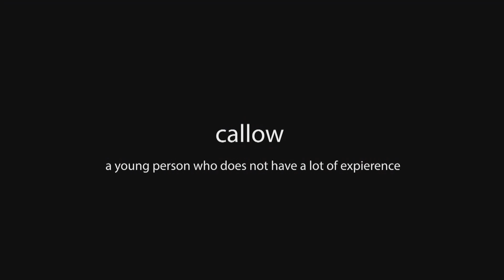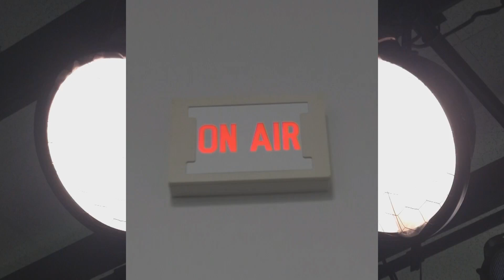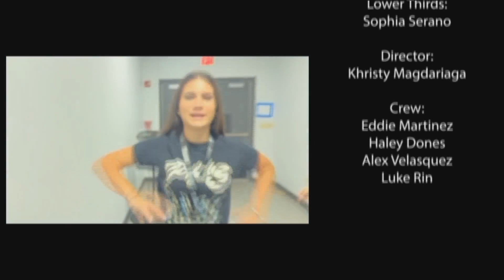FBN Broadcast September 19